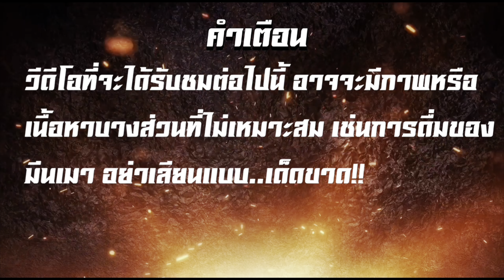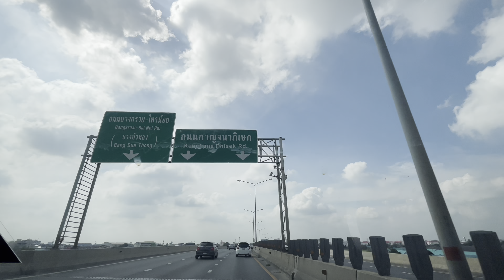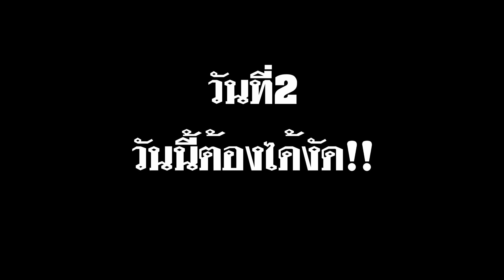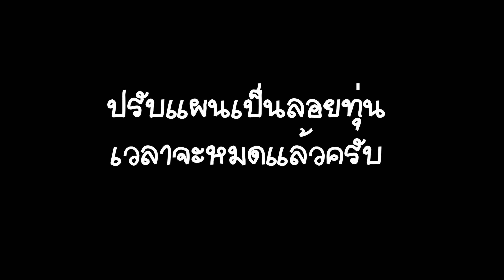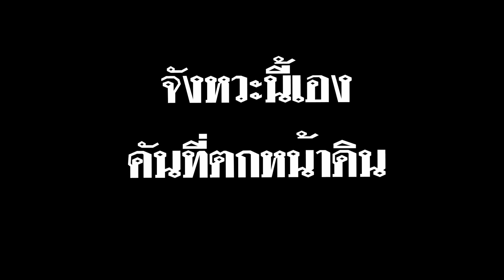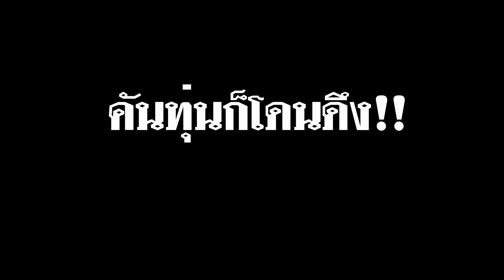🎣🐠We are Angler EP:249 “ใหญ่พอมั้ย แบบนี้สิมันส์!! ล่าไอ้ยักษ์ ปลาใหญ่ในคลอง”|ตกปลาคลองธรรมชาติ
วันนี้ผมได้พาไปตกปลา คลอง พระพิมล อ.ไทรน้อย หมายนี้ มีน้าๆแนะนำบอกให้ไปลอง มีไอ้ยักษ์ ให้ได้ลุ้น วันแรกไป ก็ได้เรื่องเลยครับ เงียบดีจริงๆวันที่2 จะกลับไปซ้ำ หมายเต็ม เลยต้องย้ายหมายมาที่ คลองบางใหญ่ ตามหาฝูง มาดูกันว่าวันนี้ จะมีปลาใหญ่ๆให้น้าๆได้ชมกันมั้ย บอกเลยมันส์มาก อะไรก็เป็นไปได้ จอแค่มีความพยายาม การตกปลาหมายธรรมชาติ มันไม่ง่ายจริงๆ ต้องมาลองติดตามชมดูกันว่าวันนี้ ผมจะสามารถเอาปลาขึ้นมาชมได้หรือไม่ และไปชมบรรยากาศสวยๆ ไปสนุกพร้อมๆกัน ติดตามชมได้ในคลิปเลยครับ!! ติดตามความสนุกความมันส์ ความฮา ได้ทางช่อง